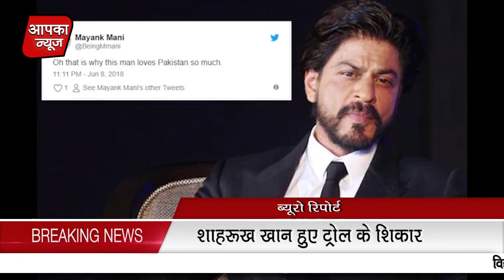शाहरुख खान की नूरजहा पाकिस्तान में आम चुनाव लड़ेंगी